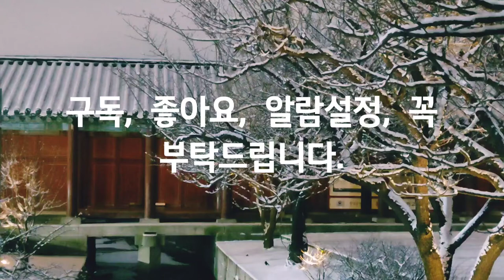고궁의 크리스마스🎄, Palace Christmas, 워킹, 자연, 힐링, 여행, Walking, Nature, Healing, Travel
Smartphone : LGㅡWING
Source : You Cut/ Loving you. You Tube Studio, Korea Copyright Commission/ The First Noel
-창경궁